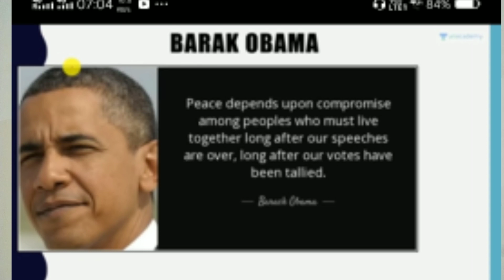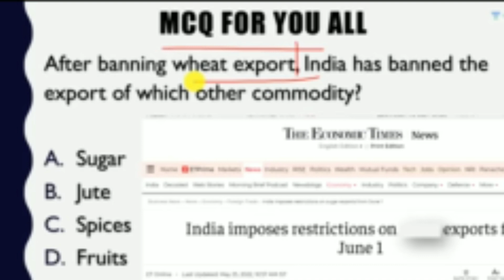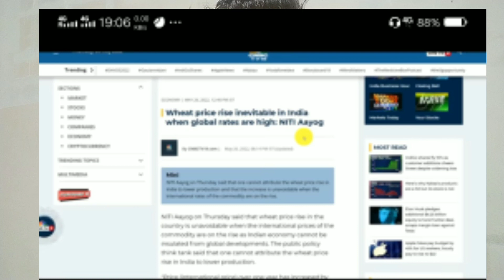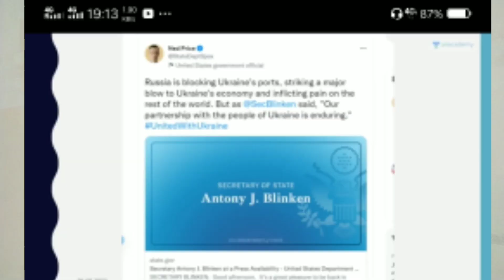Biden rejected putin's offer || By Dbl sangma